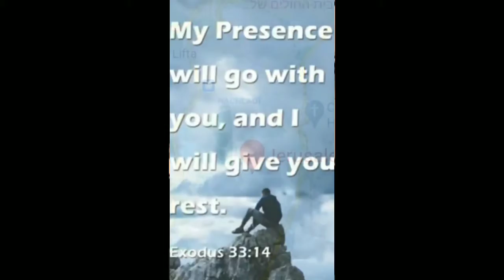ഇസ്രായേല്‍ ചരിത്രം ബെെബിളിലൂടെ